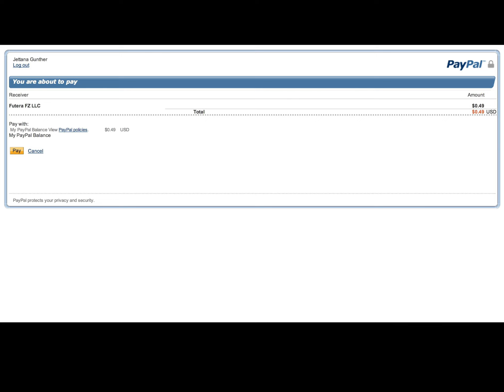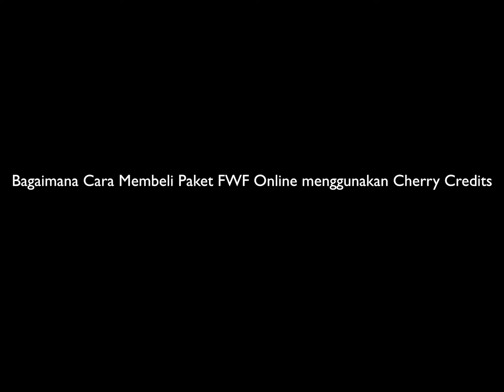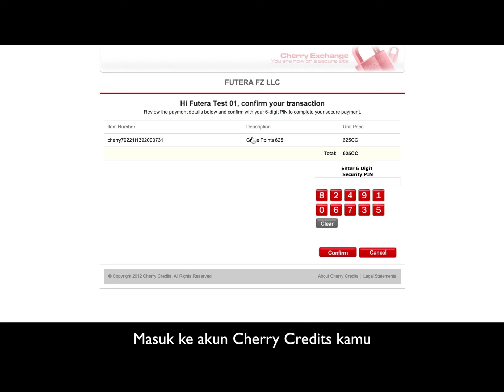cara membeli paket di FWF Online menggunakan PayPal, Kartu Kredit, atau Cherry Credits